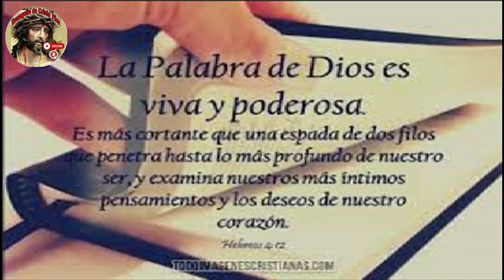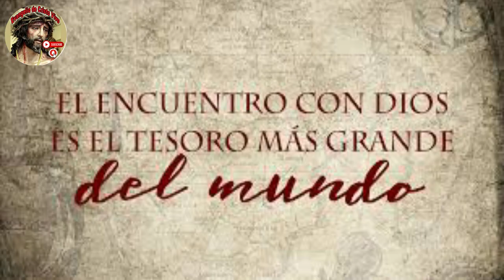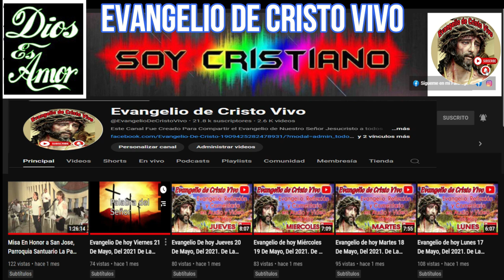Evangelio De hoy miércoles 27 De noviembre Del #2024 Rev.